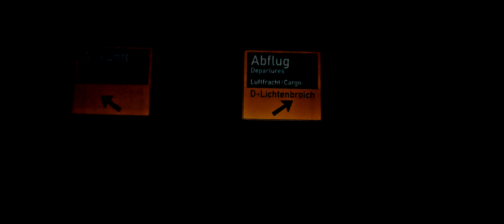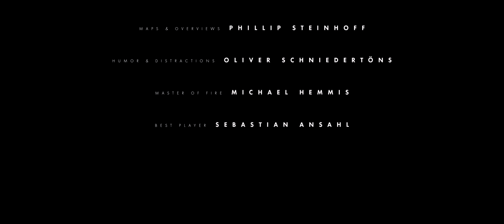A DISCGOLF TRIP TO NORWAY [ Radhusparken, Stovner, Holmenkollen & Krokhol ]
This is our trip to Oslo from 05|02|19 to 05|06|19, where we played the following courses: Radhusparken, Stovner, Holmenkollen & Krokhol. An unforgettable experience.